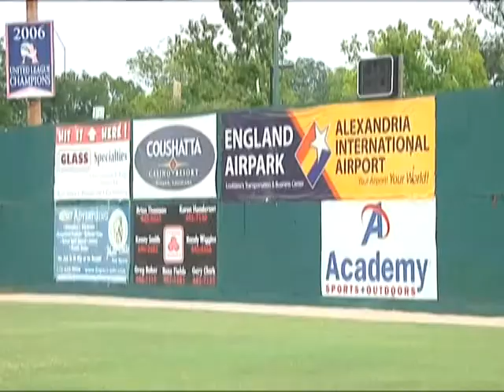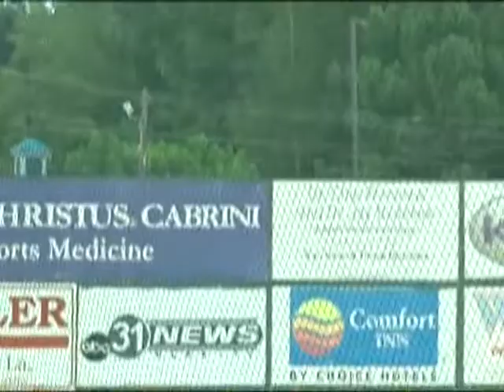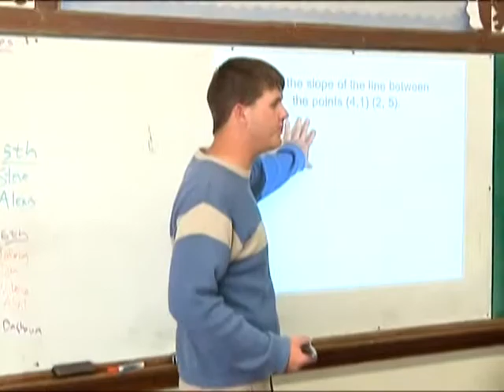MO Carter Sports Reel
0:00 - Contact information

0:13 Montage of Anchoring & Standups

1:57 - Sports Anchoring

6:01 - Sports Packages
"State of the Alexandria Aces"

7:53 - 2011 Louisiana Sports Hall of Fame

9:36 Ben McLaughlin - All American Quarterback & School Teacher